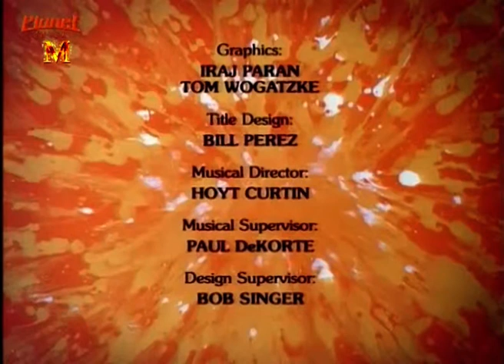Richie Rich 12 Bölüm